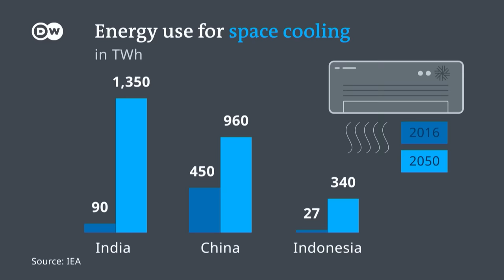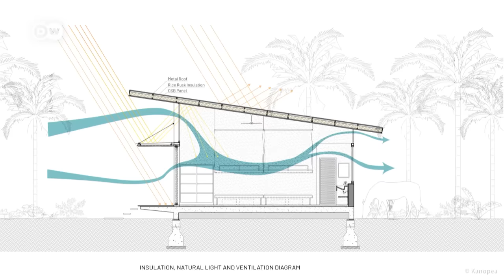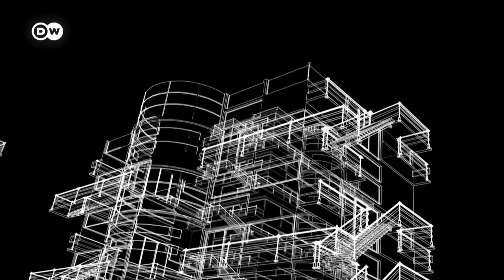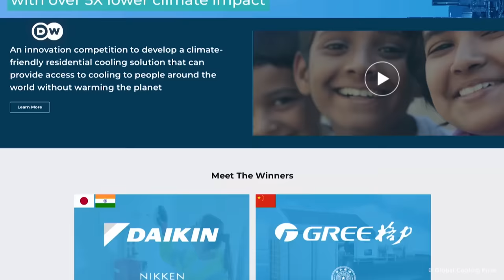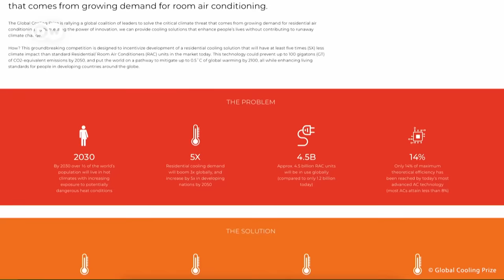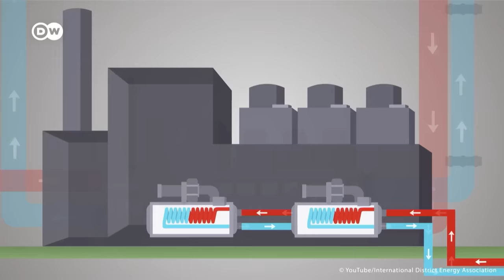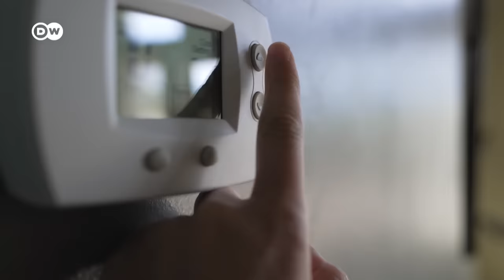How to cool our homes (even without ACs)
As the planet gets hotter, more people use air conditioners to keep cool. Running these takes lots of energy, which means emissions that then further speed up global warming. Rethinking our architecture and using more efficient cooling technologies could help us break this vicious circle.

Credits:
Reporter: Beatrice Christofaro
Video Editor: Markus Mörtz
Supervising Editors: Kiyo Dörrer, Malte Rohwer-Kahlmann

Interviewees:
Sneha Sachar, Associate director, Clean Cooling Collaborative
Ankit Kalanki, Manager, RMI
Prasad Vaidya, Senior advisor, Alliance for Energy Efficient Economy
Charles Gallavardin, Co-founder, Kanopea Architecture & T3 Architects

Special thanks (for research support):
Ulises Bobadilla y Jiménez
Peter Farag

Chapters:
00:00 Intro
00:54 The history of ACs
02:38 The dilemma
03:33 Cooler cities
04:43 Cooler buildings
07:34 Better ACs
10:22 District cooling
11:48 Conclusion